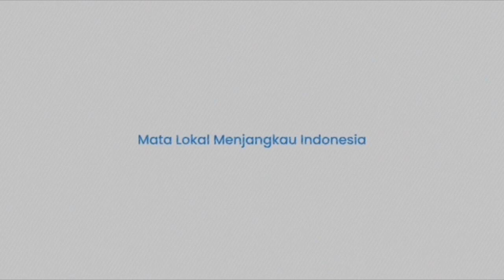Kelompok Hizbullah Serang Pemukiman Avivim, Tempat Tentara Israel Beroperasi di Lebanon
Pasalnya dalam video tersebut merekam aksi Perlawanan Islam yang menargetkan pemukiman Avivim, desa Salha yang diduduki Lebanon.

Untuk mendukung rakyat Palestina yang teguh di Jalur Gaza dan untuk mendukung perlawanan mereka yang berani dan terhormat.

Sebagai tanggapan terhadap serangan Israel yang berulang-ulang terhadap desa-desa dan rumah-rumah warga sipil.

Tepatnya di perbatasan Lebanon-Palestina, pejuang Hizbullah meluncurkan serangan mematikan yang tepat mengenai sasaran.

Hingga video ini beredar beragam respon diberikan warganet.

Editor Video: Iwan
Naskah: Memet Gunawan
Voice Over: Rica Monica (Mahasiswa Magang IAIN Parepare)